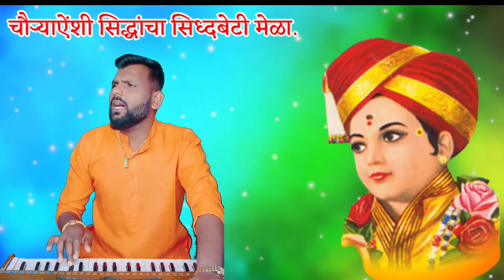आळंदी हे गाव पुण्यभुमी ठाव | alandi he gaav punybhumi thav | सुमधुर आणि गोड आवाजात सुंदर अभंग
मी बाळासाहेब भगत
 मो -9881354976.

सुरेल आणि मधुर, लोकप्रिय अश्या मराठमोळ्या चालीमध्ये अभंग,भजन, गौळणी, भक्तीगीते आपल्याला Balasaheb Bhagat  या यूट्यूब चॅनल वर पाहायला मिळतील..

नवनवीन अभंग ,भजन ,गौळणी, भक्तिगीते पाहण्यासाठी माझ्या Balasaheb Bhagat या यूट्यूब चॅनन  ला सबस्क्राईब लाईक शेअर आणि कमेंट करायला विसरू नका, तसेच शेजारील बेल बटन दाबा जेणेकरून माझ्या नवनविन व्हिडिओ चे नोटिफिकेशन आपल्याला सर्व प्रथम मिळेल.

सांस्कृतिक वारसा जपण्यासाठी हा चॅनल चालू केला आहे. जर आपल्याला वाटत असेल की हा चॅनल असाच पुढे चालत रहावा त्यासाठी आपण  गुरुदक्षिणा म्हणून मदत करू शकता.

धन्यवाद 🙏🙏
बाळासाहेब भगत

Your Queries:.

आळंदी हे गाव पुण्यभुमी ठाव
आळंदी हे गाव पुण्यभुमी ठाव अभंग
आळंदी हे गाव पुण्यभुमी ठाव मराठी अभंग
आळंदी हे गाव पुण्यभुमी ठाव मराठी भजन
आळंदी हे गाव पुण्यभुमी ठाव स्टेटस अभंग
आळंदी हे गाव पुण्यभुमी ठाव विठ्ठल अभंग
आळंदी हे गाव पुण्यभुमी ठाव कार्तिकी एकादशी विशेष अभंग
आळंदी हे गाव पुण्यभुमी ठाव हार्मोनियम अभंग
विठ्ठल अभंग आळंदी हे गाव पुण्यभुमी ठाव
मराठी अभंग आळंदी हे गाव पुण्यभुमी ठाव
मराठी भजन आळंदी हे गाव पुण्यभुमी ठाव
आळंदी हे गाव पुण्यभुमी ठाव भक्तीगीत
आळंदी हे गाव
आळंदी हे गाव पुण्यभुमी ठाव फुल साँग
आळंदी हे गाव पुण्यभुमी ठाव ज्ञानेश्वर अभंग
कार्तिकी यात्रा विशेष अभंग
आळंदी हे गाव पुण्यभुमी ठाव  बाळासाहेब भगत
alandi he gav punybhumi thav
 alandi he gav punybhumi thav abhang
alandi he gav punybhumi thav bhajan
alandi he gav punybhumi thav marathi abhang
alandi he gav punybhumi thav marathi bhajan
alandi he gav
alandi he gav punybhumi thav harmonium notesion
alandi he gav punybhumi thav vitthal abhang
alandi he gav punybhumi thav bhaktigeet
alandi he gav punybhumi thav balasaheb bhagat
marathi abhang alandi he gaav punybhumi thav
marathi bhajan alandi he gav
kartiki ekadashi abhang
kartiki yatra alandi
alandi he gav punybhumi thav Dnyaneshwar mauli abhang
dnyaneshwar mauli abhang alandi he gav punybhumi thav

ignore Hashtags:.